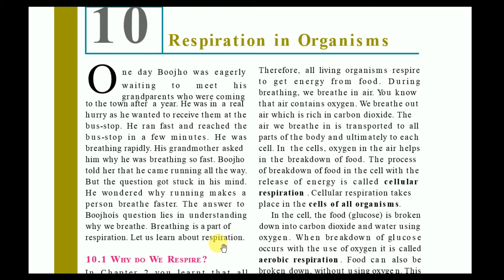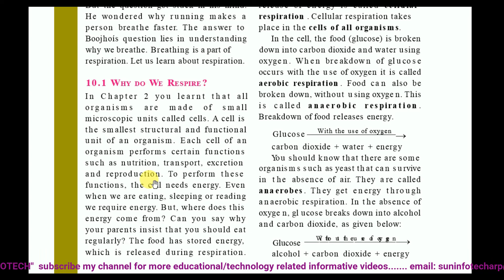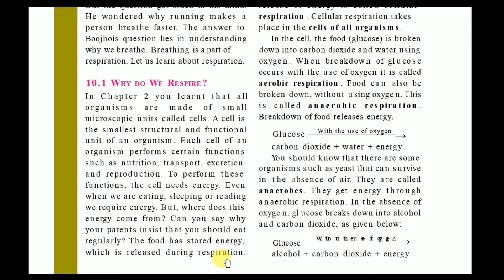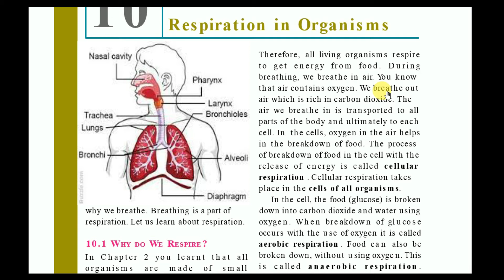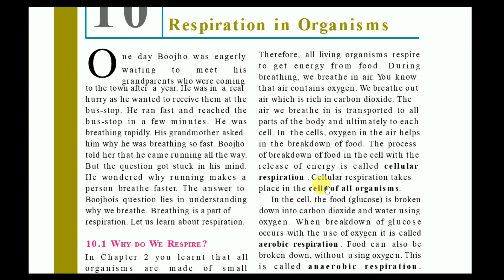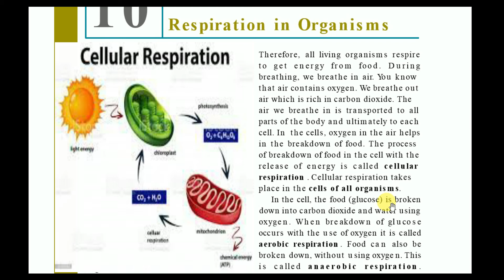Respiration in organisms | class 7th | Part-I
NCERT BOOKS:  all  org aisms  are made of small  microscopic  units  called  cells.  A  cell  is  t he  s m allest  s tr u ct u r al  a n d  fu nction al  u nit  of  a n   orga nis m .   E ac h   cell  of  a n  orga nis m   perfor m s   cert ain   fu n ctio n s  s u ch  as  n u trition,  tra n sport,  excretion   a n d   re prod u c t io n .  To   p erfor m   t h e s e  fu nction s ,  t he  cell  needs  energy.  Even  when  we  a re  eating,  sleeping or  reading  we req uire  energy. B u t, where  does  t his  e n ergy  co m e  from ?  Ca n   yo u   say  why  you r  paren t s  in sis t  t h a t  you  s hould  eat  regularly?  The  food  h as  s tored  energy,  whic h   is   released   d u ring  respir a tion